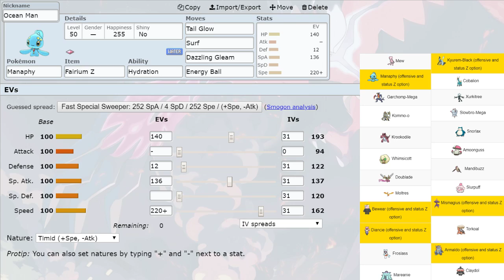LDL Majors Season 9 Week 7 Teambuilder vs Winnipeg Jellicent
This is the teambuilder for week 7 against M3GA_M4TT, coach of  the Winnipeg Jellicent.

Song:  Abandoned Ship - Pokemon Omega Ruby/Alpha Sapphire OST

I'm not here for the money.  Just doing this for fun.